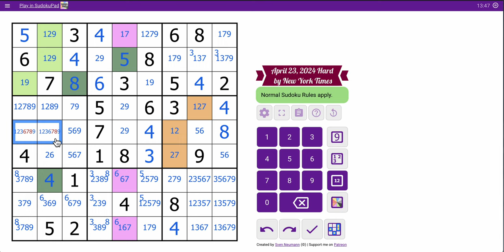Sudoku 2024 04 23 hard - NEARLY 15'